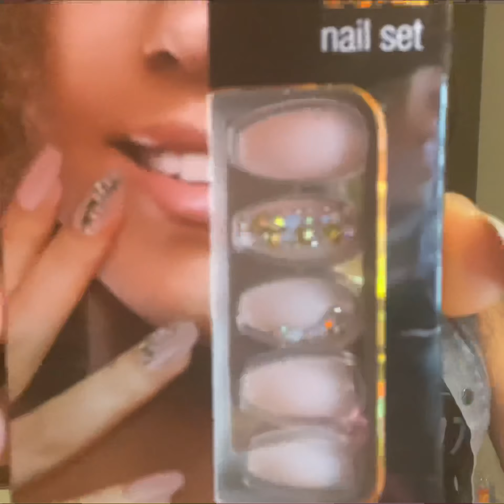Cuál De Esta Uñas Me Pongo Para Mi Vacaciones Elijan 💅😍